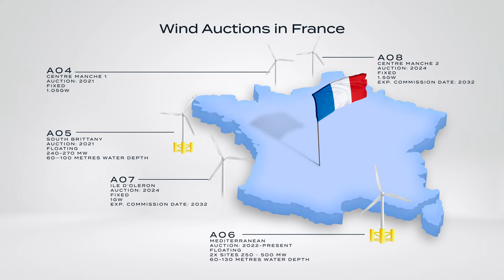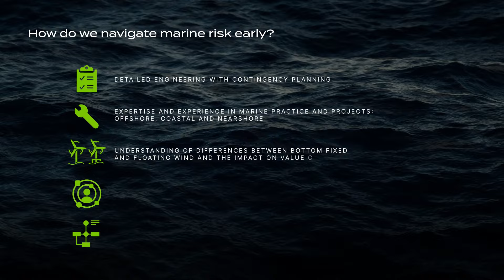France's Offshore Wind Development: From 400 MW to 40 GW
With France's plans to take its current offshore wind capacity from c 400 MW to 40 GW by 2050, we explore briefly in this video what it will take and what are the key consideration to turn 1 offshore wind farm into 50.

What are the marine and market challenges?
* Competition globally
* Permitting and regulatory compliance
* Grid connectivity challenges
* 50% of supply chain should be from local content by 2035

We also explore solutions to navigate marine risks early on.

Contact ABL Group companies in France, supporting offshore wind development from early concept and planning, through to engineering, construction and operations:

- Innosea: Dedicated engineering consultancy to support the develop lifecycle of marine renewable energy technologies

- ABL: energy and marine consultants, driving safety and sustainability in renewable energy projects